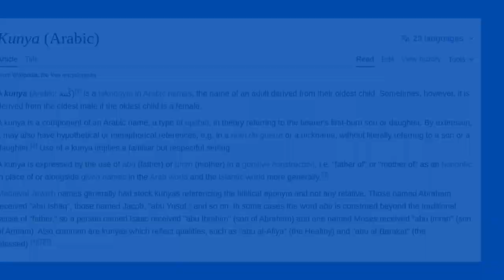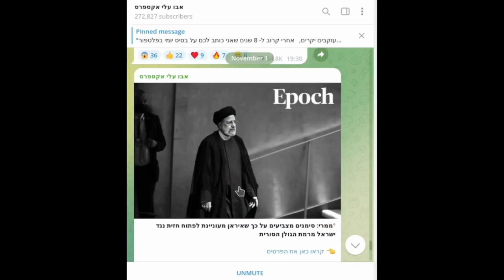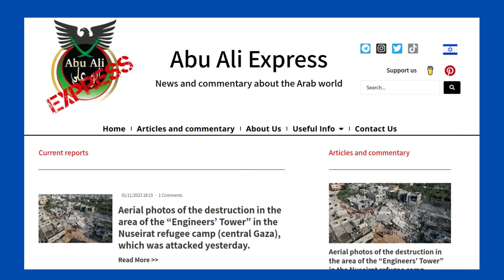Who Is Abu Aliexpress? Israel's Most Popular Telegram Channel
With more than 270,000 subscribers on Telegram (at the time of uploading this video), Abu Aliexpress has established a reputation for himself as the most influential non-traditional news source in the Hebrew speaking world.

Despite the kunya, Abu Aliexpress is in fact the product of Jewish Israeli Gilad Cohen who previously worked as a paid consultant to the Israel Defence Forces (IDF) and was reportedly involved in psychological operations (PsyOps).

Abu Aliexpress's identity was, for a time, under wraps until Israel's Military Censor rescinded a gag order preventing the reporting of his identity.

The channel gathers news from a mixture of sources including Arabic language press and is frequently cited on Israeli news stations including Channel 12.